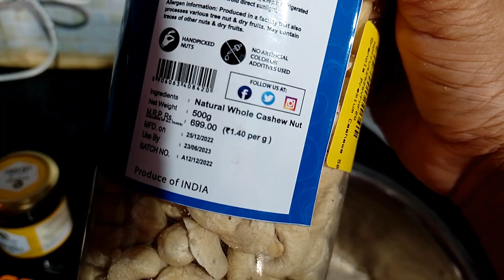Dryfruits Ladoo Recipe//ड्राईफ्रूट्स के लड्डू कैसे बनाए Anjana's City Life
Your Query 🙏🙏🙏

Anjana Kumari 0428